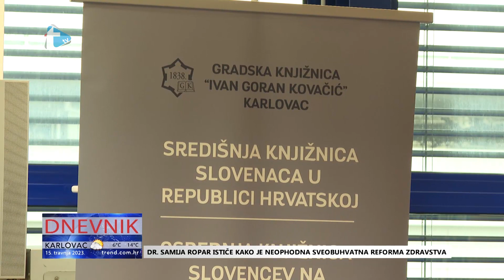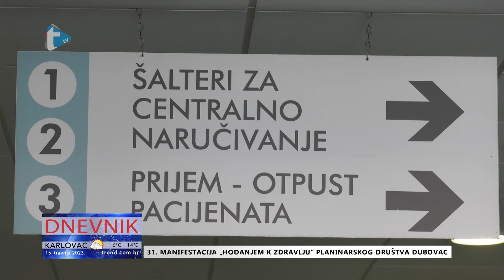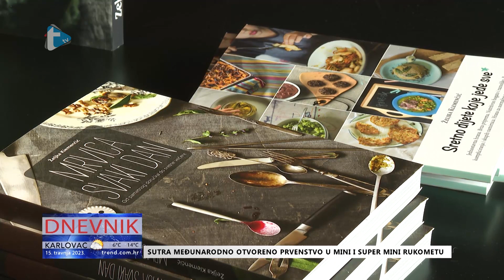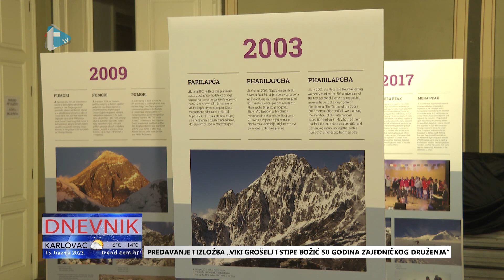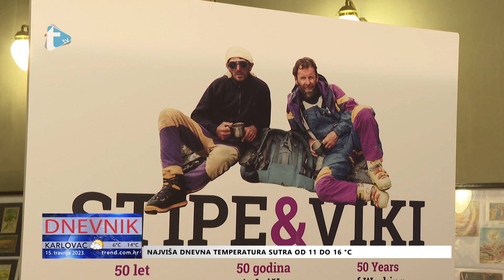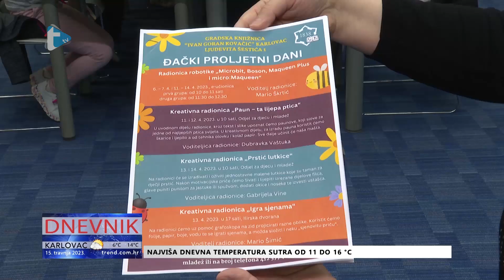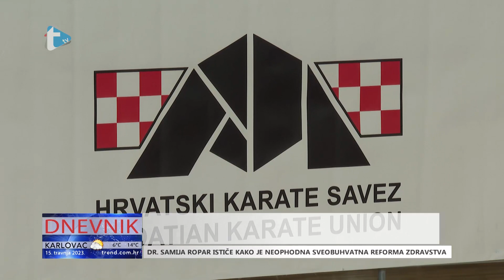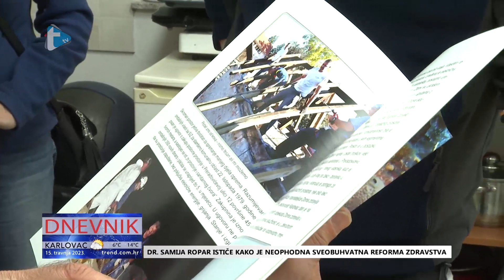Dnevnik - 15. 4. 2023.